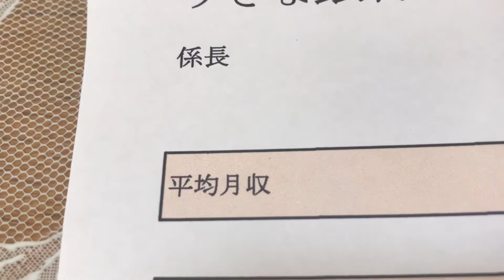給与明細 りそな銀行の係長のいきいきとした予測給料 (2022